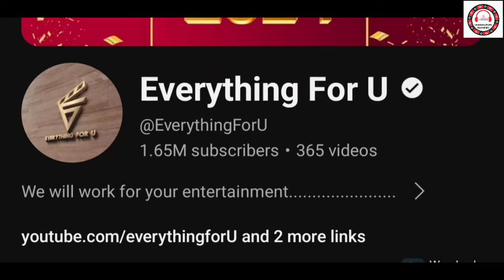BAHANA // MANOJ SHINGH // OMPRABHA // AMER DASH // SWAGATIKA TRIPATHI // NEW SAMBALPURI SONG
song link

chennel link

Here we informing you about new Sambalpuri song, Sambalpuri movies, Sambalpuri comedy, viral Sambalpuri content  or any Sambalpuri entertainment related news we cover through this channel.

AUDIO JOCKEY :- DALI .

Song :-  bahana

Singer :- amer dash & swagatika tripathi

Star cast:-

manoj singh & swagatika tripathi

ଏହି ଭିଡିଓ ଟି ଯଦି ଭଲଲାଗିଥାଏ ତେବେ ଆମ chennel କୁ like ଏବଂ share କରନ୍ତୁ । ଧନ୍ୟବାଦ ।